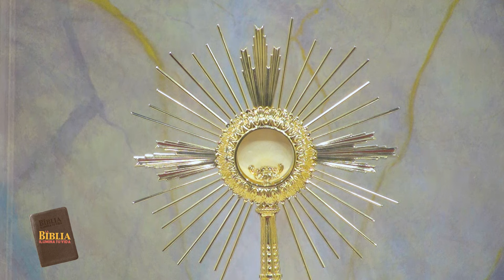La Biblia Ilumina Tu Vida - Jesús nos da el poder de hacernos Hijos de Dios 14-12-23